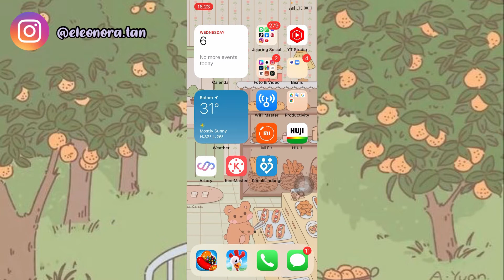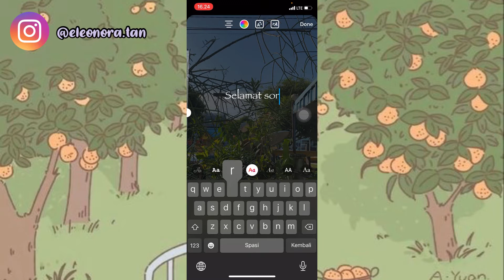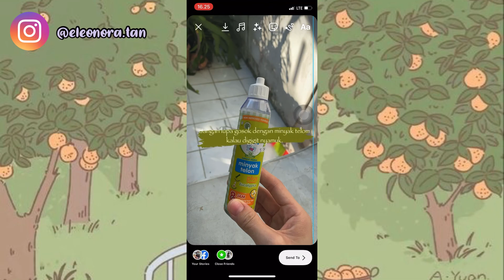WAJIB TAU!! Inilah Font Tersembunyi di Instagram Stories yang wajib Anda Ketahui!!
Halo semua… di Instagram ada font yang tersembunyi….
Nama font: Papyrus
Silakan ditonton sampai habis!!

Thumbnail: Canva

Timestamp
0:00 Intro
0:34 Cara menggunakan